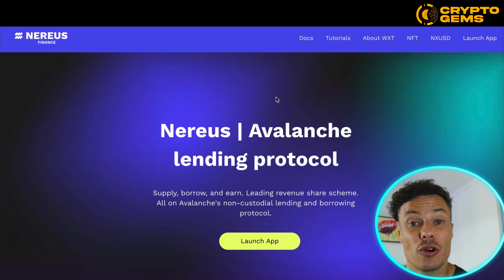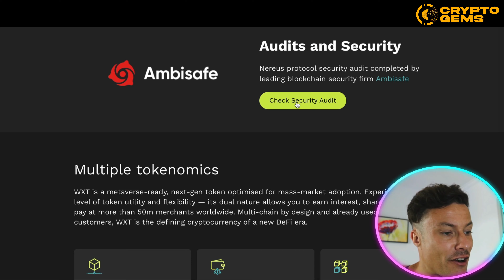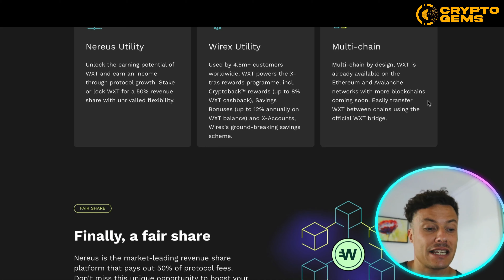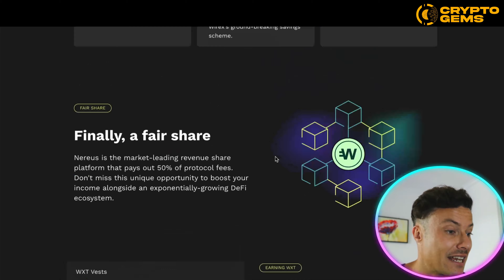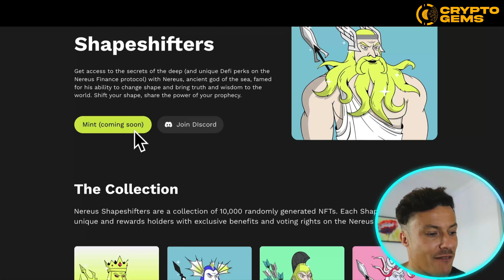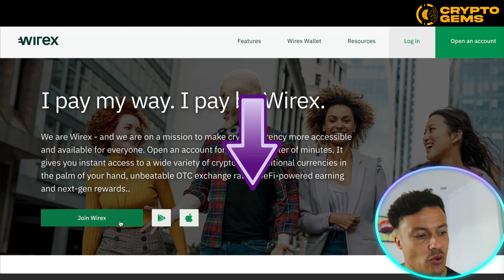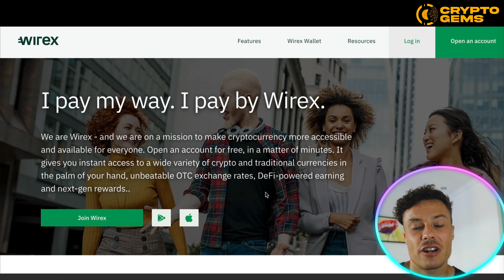Avalanche Crypto | Nereus Finance Review 2022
Welcome to our Avalanche Crypto Video!

What is Nereus?
Nereus is a decentralised, non-custodial liquidity market protocol in which users can participate as depositors or borrowers. Depositors provide liquidity to the market to earn a passive income, while borrowers can borrow in an over-collateralised (perpetually) or undercollateralised (one-block liquidity) fashion. Nereus is optimised to provide dynamic and fixed interest rates with lower collateral requirements, with a focus on use cases beyond trading and price speculation.

Nereus | Avalanche lending protocol
Supply, borrow, and earn. Leading revenue share scheme.
All on Avalanche's non-custodial lending and borrowing protocol.

Multiple tokenomicsNereus UtilityUnlock the earning potential of WXT and earn an income through protocol growth. Stake or lock WXT for a 50% revenue share with unrivalled flexibility.Wirex UtilityUsed by 4.5m+ customers worldwide, WXT powers the X-tras rewards programme, incl. Cryptoback rewards (up to 8% WXT cashback), Savings Bonuses (up to 12% annually on WXT balance) and X-Accounts, Wirex's ground-breaking savings scheme.Multi-chainMulti-chain by design, WXT is already available on the Ethereum and Avalanche networks with more blockchains coming soon. Easily transfer WXT between chains using the official WXT bridge.

Why Nereus?
While experts are increasingly confident that decentralised finance will become an established force within Web 3.0, doubts remain about how decentralised finance can scale effectively while maintaining a truly independent governance model. Rather than begin from scratch, Nereus is a lending and borrowing market based on the AAVE open-source code. The aim is not to reinvent decentralised finance, but rather to improve existing protocols in anticipation of mass market adoption. Two interlinked issues are frequently cited as barriers to decentralised growth: the imperfections of existing governance models, and the role of actors within the protocol to shape governance decisions against the best interests of the majority of users. These problems have been mentioned explicitly by luminaries such as Vitalik Buterin and other influential industry figures. Nereus seeks to address these issues directly, while building on the established best practises of existing protocols such as AAVE, Compound and MakerDAO.

Most existing DeFi projects use token-based governance models, which lead to the formation of plutocracies (Greek: ploutos, ’wealth’ + kratos, ’power’) which don’t provide equal rights to protocol participants. Nereus uses non-coin-driven governance in order to give meaningful voting power to protocol users. Many of today’s most successful protocols are paradoxes: decisions are influenced by a small number of individual investors (whales) or institutions (such as venture capital firms) despite their ‘decentralised’ status.

I hope you found value in our Avalanche Crypto video. Make sure to leave a like on the video if you gained value from it!

⏰Timestamps⏰

00:00 - Nereus Introduction
00:21 - Nereus Explained
06:39 - Recap